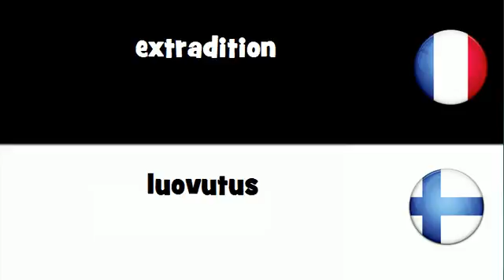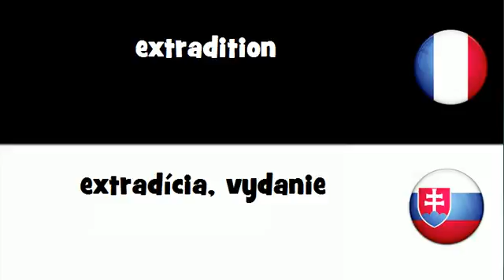Traduction en 20 langues # extradition